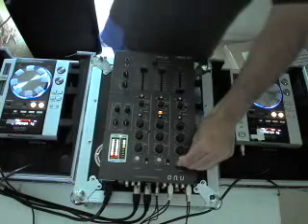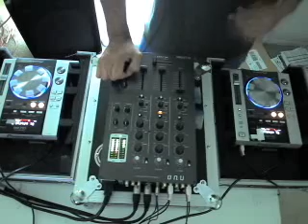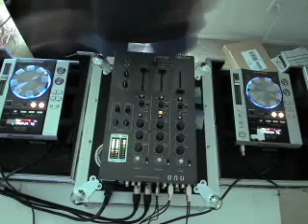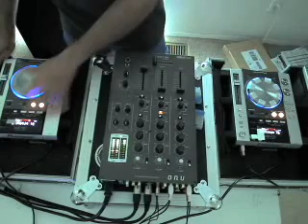Part 2 Hugley Happy Mix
Julius Papp feat. D'layna - This Is Me
Jose Burgos & Druce Martinez - HippSoul feat. Chilli - Paradise (Club Mix))
Kenny Bobien  - You (Harness & Spencer Remix)